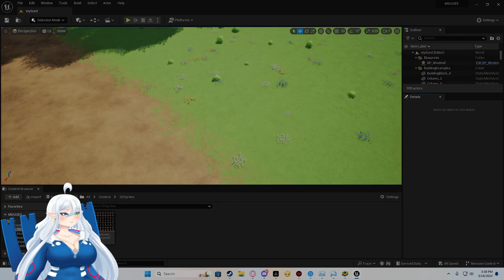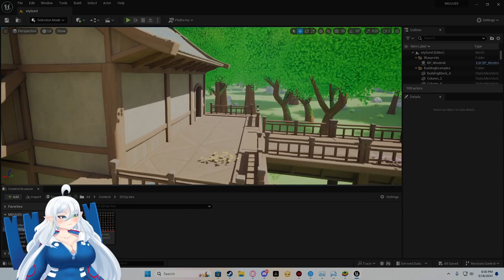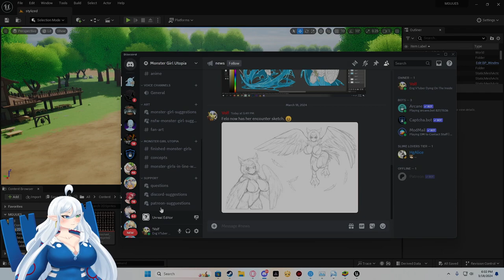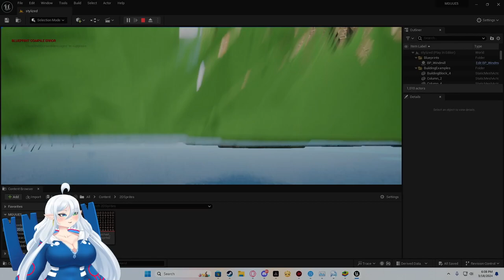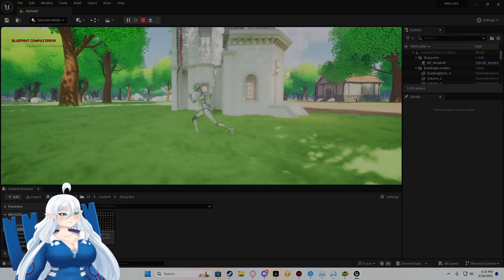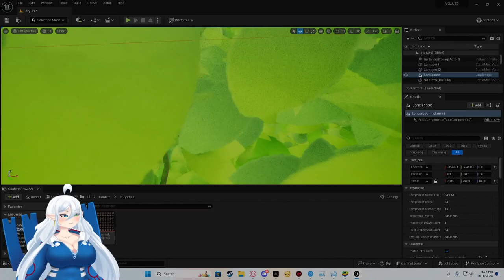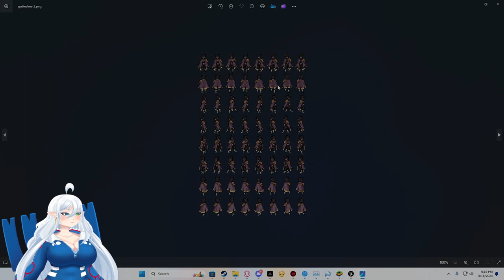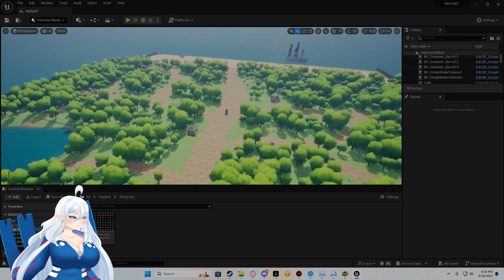A Few Updates On Monster Girl Utopia - UE5 Test, Upcoming Things, Plans For The Future